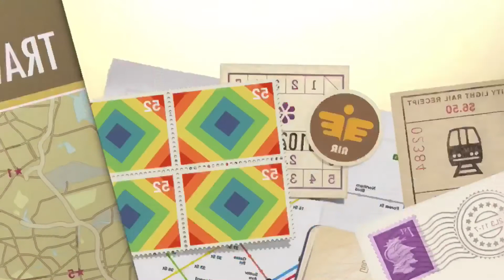HOW TO UNDERSTAND JAMAICANS